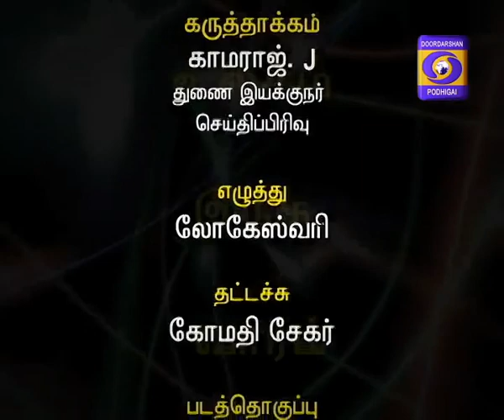World This Week 11-02-2018